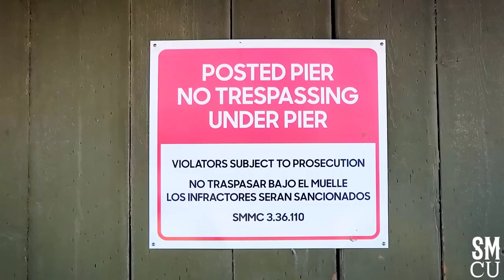No Loitering Under the Pier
Santa Monica Police Officers from the DART team (Directed Action Response Team, formerly the Pier Task Force)  enforce public camping and loitering laws under the Santa Monica Pier on Saturday, October 22, 2022.

Santa Monica Municipal Code 3.36.100 Loitering underneath piers. It shall be unlawful for any person to loiter underneath the Santa Monica Municipal Pier, Newcomb’s Pier, or the Pacific Ocean Park Pier. (Prior code § 3607; added by Ord. No. 605CCS, adopted 5/21/63)

Santa Monica Municipal Code 4.08.095 Prohibition against camping in public places:
           (a)      No person shall camp in a prohibited public place.
           (b)      For the purpose of this Section:
           (1)      “Camp” means to erect, maintain or occupy a camp facility for the purpose of living accommodations.
           (2)      “Camp facility” means one or more of the following: tents, huts, other temporary physical shelters, cots, beds, sleeping bags, hammocks, or bedrolls.
           (3)      “Prohibited public place” means any of the following: the public parks listed in Section 4.08.091, public beaches, the Santa Monica Municipal Pier, public streets, public alleyways, public parking lots, public passageways, public rights-of-way, publicly-owned landscaped areas or greenbelts, public educational institutions including properties owned by the Santa Monica-Malibu Unified School District or Santa Monica College, or other government-owned properties located within the City of Santa Monica.
          (c)      The City Council may, by majority vote, establish one or more specified camping areas. Such camping areas, if any, may be located in prohibited public places, except that such camping areas shall not be located within public parks.
           (d)      This Section shall not take effect until March 1, 1995. (Added by Ord. No. 1768CCS § 4, adopted 9/13/94)

The newly formed task force has been instrumental in helping to educate and enforce the City’s safety laws and ensuring safe sidewalk vending practices across the City.

The multi-department  Task force consists of Santa Monica Police Officers, Santa Monica Code Enforcement Officers, Santa Monica Fire Department personnel, Santa Monica Harbor Patrol Officers, Public Works, and private security guards.